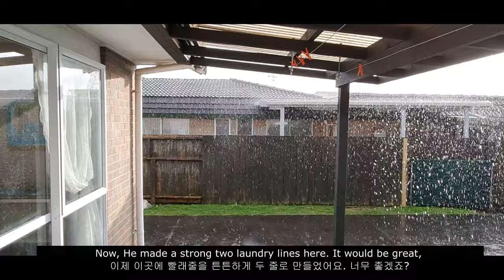# Christmas Decorations in the Chicken Coop # Pergola / 닭장의 크리스마스 장식 ( Vlog 11)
Kowi  Sharon 은 뉴질랜드에 살면서 꼬꼬들과 함께 브이로그를 찍는 영상이다. 특별히 오늘은 크리스마스 데코레이션과 파골라에 대한 장,단점 소개, 직접 만든 파골라를 설명하고 있다.
Kowi Sharon is a video clip of a Vlog with Chickens while living in New Zealand. Today, I explain the advantages and disadvantages of the pergola and how to make it. And Christmas decorations of Pergola and chicken coop.